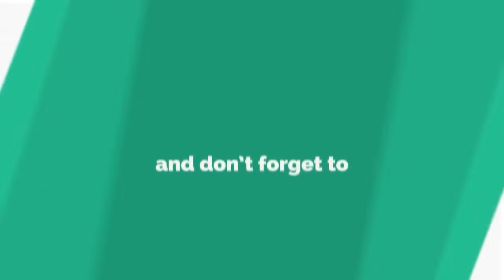ଶାଳୀ ଭିଣୋଇଙ୍କ ପରକୀୟା ପ୍ରୀତିରୁ ଭିଣୋଇଙ୍କର ଗଲା ଜୀବନ,ଶାଳୀ ଗୁରୁତ୍ତର || KALAHANDI NEWS